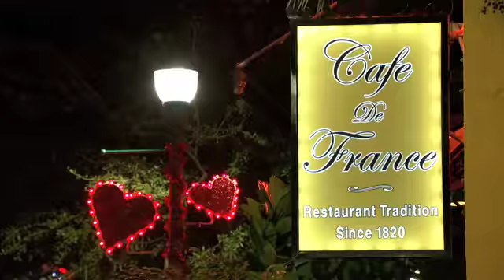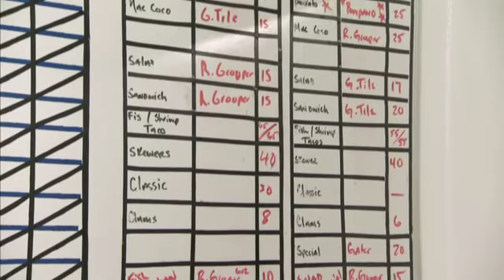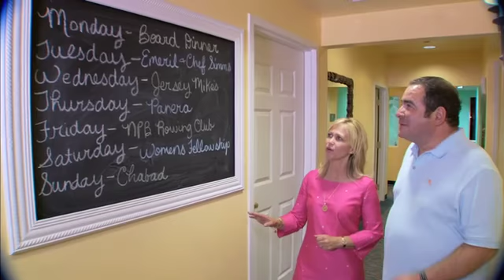"Emeril's Florida" in Palm Beach w Chef Clay Conley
Emeril's Florida highlights Palm Beach on-location with a focus on food, cooking, events and activities. See Chef Clay Conley cooking at his most amazing restaurant, buccan, with the eminent Emeril Lagasse.